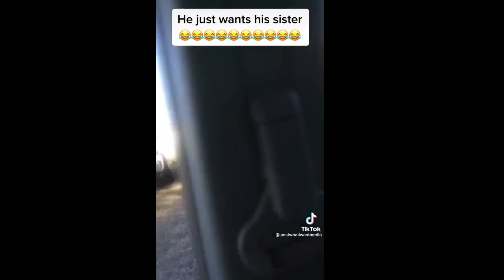TikToker Lil James Finds Out His Mom Is For The Streets The Hard Way..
Lil James cries after seeing Runik dance with his mom